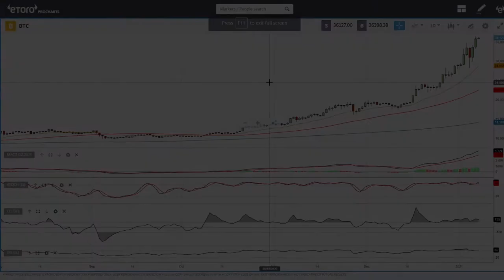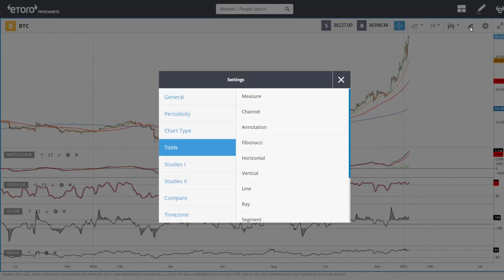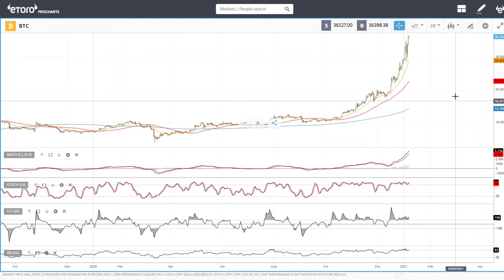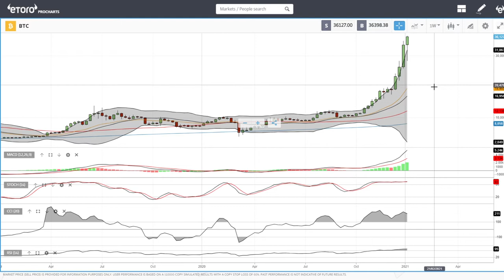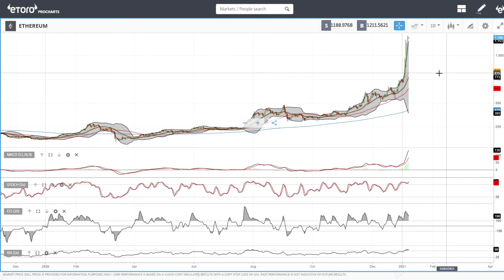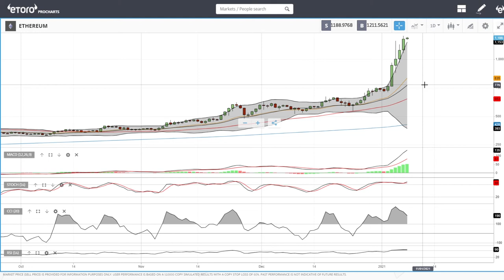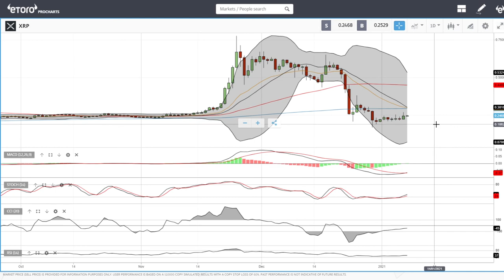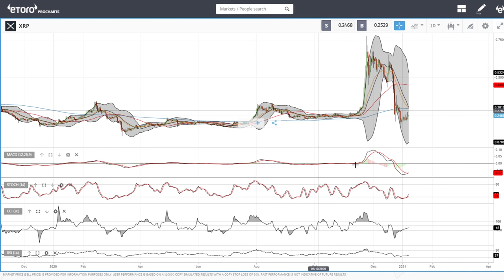Bitcoin, Ethereum and XRP daily forecast for January 07, 2021